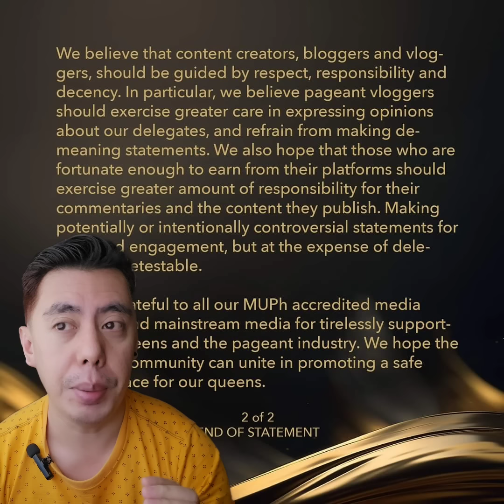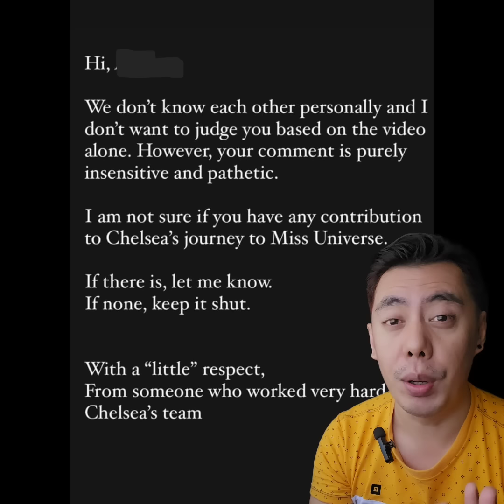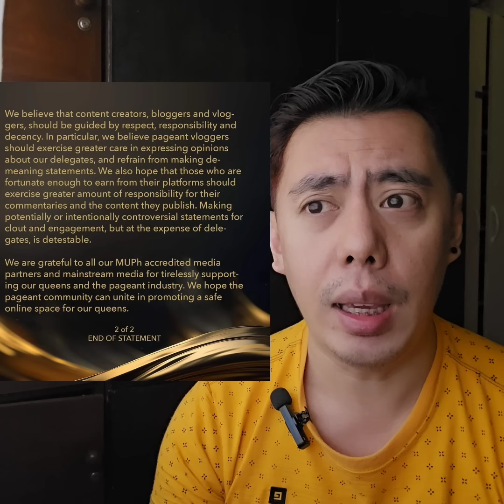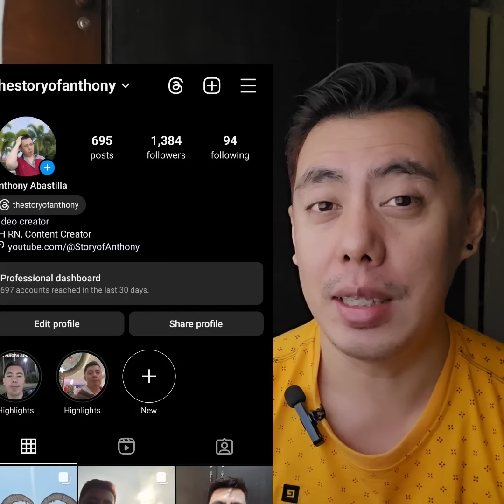LESSON LEARNED | Miss Universe Philippines Calls Out a Pageant Vlogger kay Chelsea Manalo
As a Pageant Fan and ContentCreator, I also apologize sa mga choice of words ko minsan lalo sa

Editing Software:

* Filmora
* Kinemaster